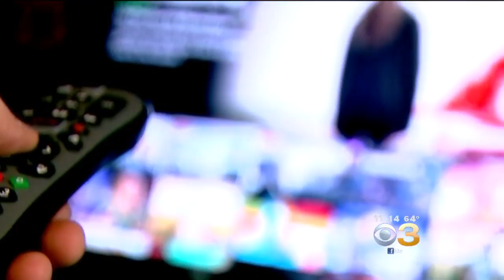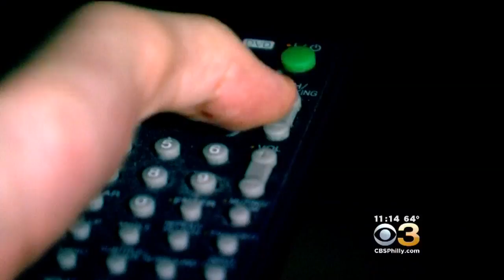Watching TV Can Actually Kill You, New Research Shows